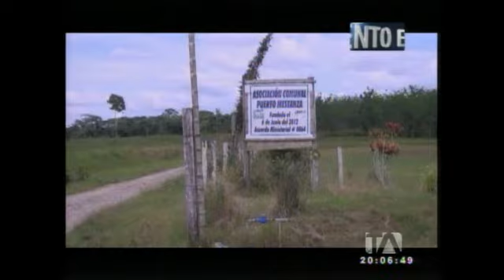Esto sucede a esta hora en Lago Agrio tras el enfrentamiento en la frontera